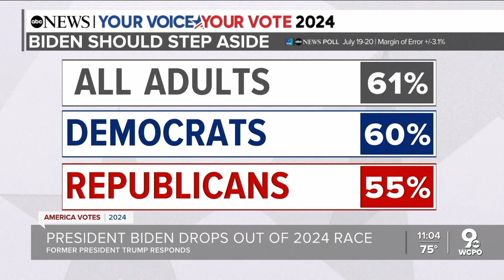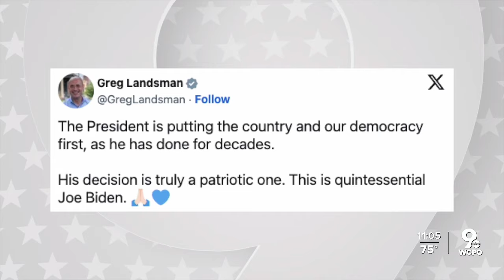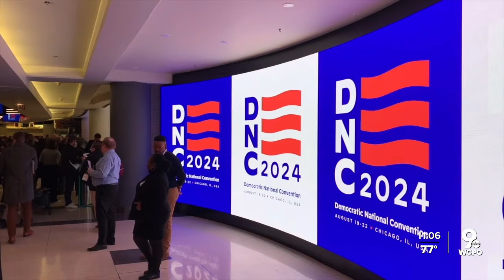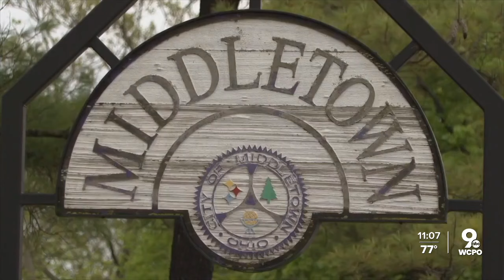Tri-State leaders react to President Joe Biden dropping out of the 2024 presidential race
Tri-State leaders are reacting after President Joe Biden announced he's dropping out of the 2024 presidential race. Biden penned a letter to the nation Sunday afternoon, saying serving as president was the greatest honor of his life.